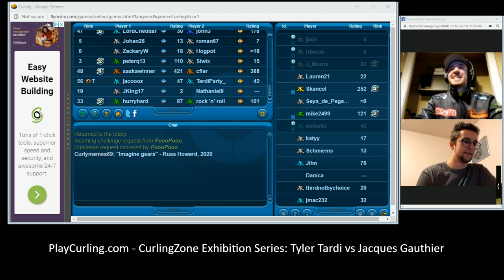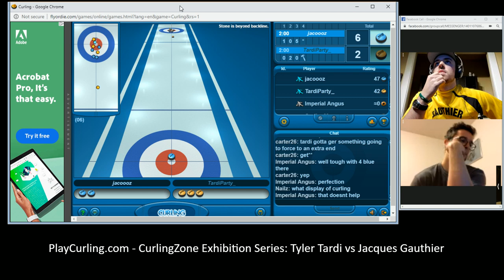CurlingZone Digital Live Stream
JUNIOR DIGITAL BATTLE RIGHTS!  2019 World Junior Champion Tyler Tardi taking on 2020 World Junior Champion Jacques Gauthier on PlayCurling.com - CurlingZone Exhibition Series!